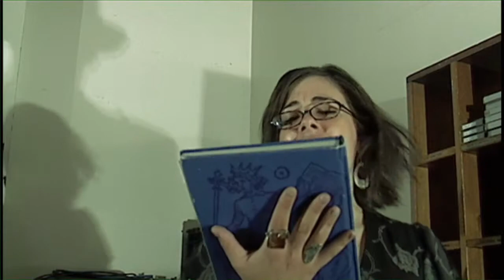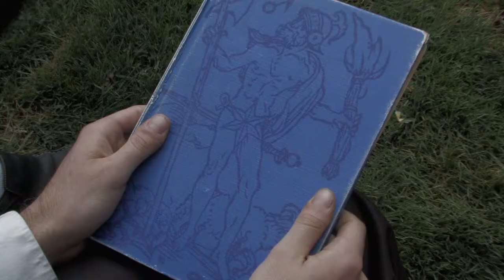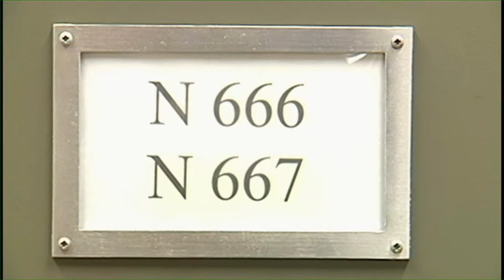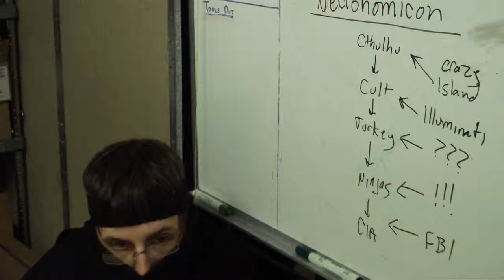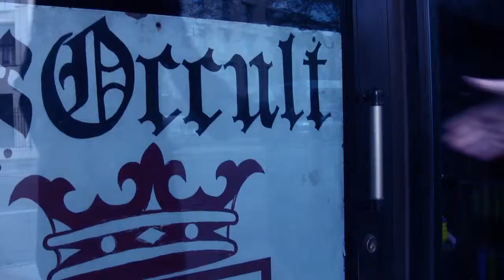Mysterious Secrets: Part 2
The  long-awaited sci-fi-thriller-mystery-comedy!